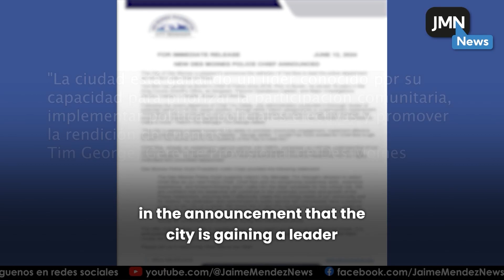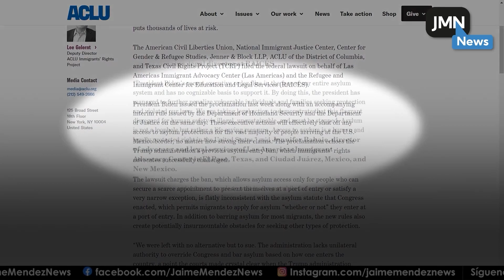News June 12